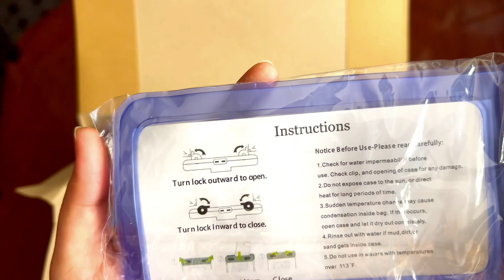I Got Cancun Trip In Incentive From Abon | Avon Canada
1. Multiculturalism: Canada celebrates its diverse cultures, languages, and beliefs.
2. Natural beauty: From mountains to coastlines, Canada offers breathtaking landscapes.
3. Friendly people: Canadians are known for their hospitality and welcoming nature.
4. High standard of living: Canada offers good healthcare, education, and infrastructure.
5. Vibrant cities: Toronto, Vancouver, Montreal, and others offer world-class amenities and attractions.
6. Outdoor activities: Canadians enjoy hiking, skiing, hockey, and other outdoor pursuits.
7. Four distinct seasons: Experience winter snow, spring blooms, summer warmth, and autumn foliage.
8. Bilingualism: English and French are official languages, with many Canadians speaking both.
9. Delicious cuisine: Enjoy maple syrup, poutine, Montreal smoked meat, and seafood.
10. Cultural events: Festivals like Canada Day, Toronto International Film Festival, and Quebec City Winter Carnival.
11. Education: Top-notch universities and colleges, with a strong focus on research and innovation.
12. Healthcare: Universal healthcare system, with access to quality medical care.
13. Safety: Low crime rates compared to other countries.
14. Indigenous culture: Rich history and contributions of First Nations, Inuit, and Métis peoples.
15. Immigration: Canada welcomes newcomers and offers pathways to citizenship.

These are just a few aspects of life in Canada. With its unique blend of tradition, diversity, and natural beauty, Canada is a wonderful place to live, visit, or explore.